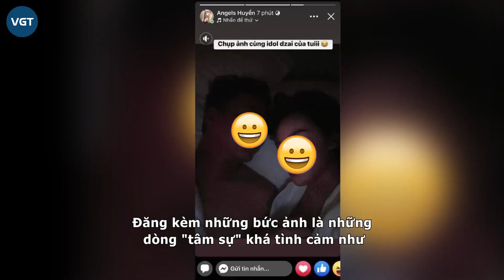Bà xã Hồng Đăng “dằn mặt” hot girl tung ảnh “giường chiếu” với chồng, tự tin “trên cơ” đối phương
Sau nhiều tháng vướng ồn ào ở Tây Ban Nha, Hồng Đăng lại một lần nữa lọt vào top tìm kiếm nhiều trên Google tại Việt Nam vào sáng 22.11. Giữa tin đồn “qua lại” với 1 hotgirl mạng, bà xã nam diễn viên cũng có động thái gây chú ý.

Mới đây, mạng xã hội rần rần vì những bức ảnh nhạy cảm được cho là của nam diễn viên đình đám Hồng Đăng. Theo đó, người đàn ông trong bức ảnh nằm trên giường, quấn chăn khách sạn có gương mặt giống với Hồng Đăng – người từng vướng vào bê bối ở Tây Ban Nha cách đây vài tháng.